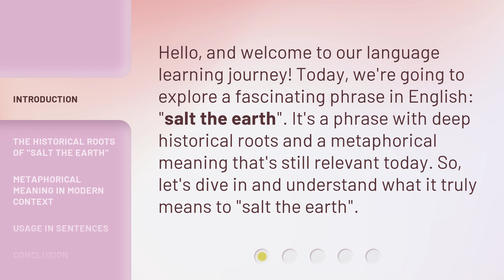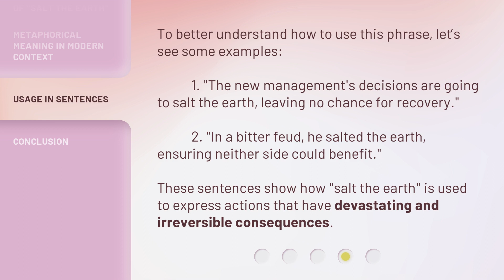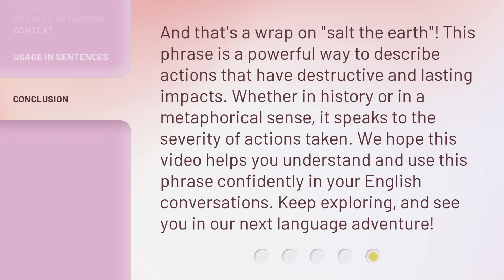Unearthing the Meaning: "Salt the Earth" Explained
Unearthing the Meaning: 'Salt the Earth' Explained • Discover the hidden significance behind the ancient phrase 'Salt the Earth' in this intriguing video. Uncover the historical origins and explore the symbolic meaning of this enigmatic expression that has transcended time. Join us on this captivating journey as we unravel the mysteries and shed light on the true essence of 'Salt the Earth'.

00:00 • Introduction - Unearthing the Meaning: "Salt the Earth" Explained
00:30 • The Historical Roots of "Salt the Earth"
00:59 • Metaphorical Meaning in Modern Context
01:31 • Usage in Sentences